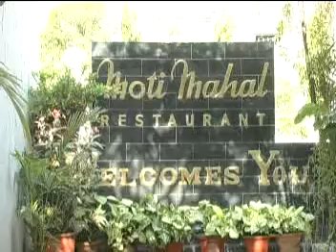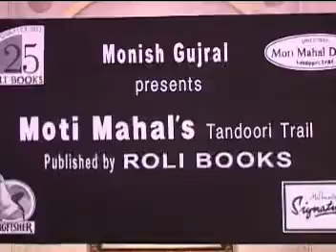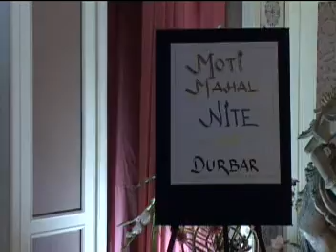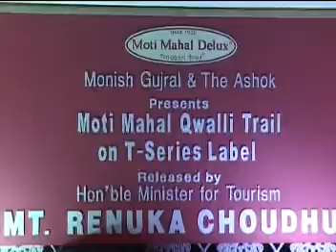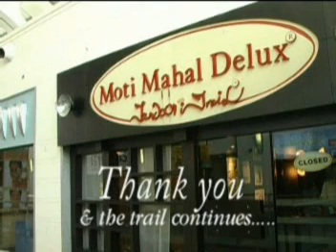motimahaldelux Tandoori trail(R) video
a visual presentation of Motimahal delux Tandoori Trail restaurants